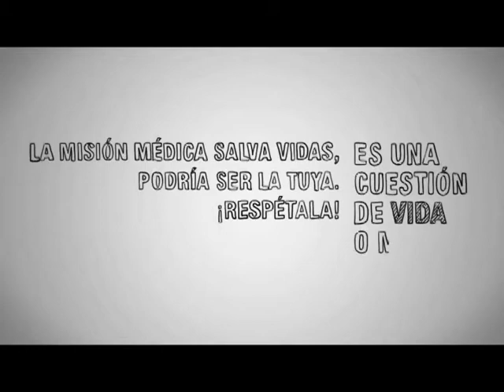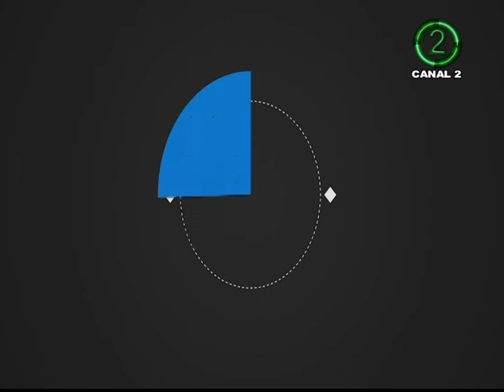VALE LA PENA - LUCIA BEDOYA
Como siempre en el programa tenemos como invitados personas extraordinaria, que hacen cosas extraordinarias y hoy se encuentra una estudiante de arte dramática y modelo, con la que hablaremos de como ha llegado hasta donde esta.